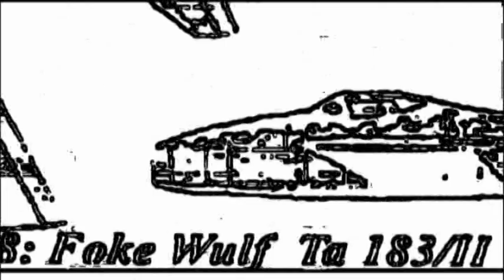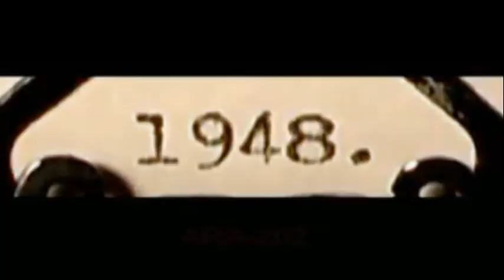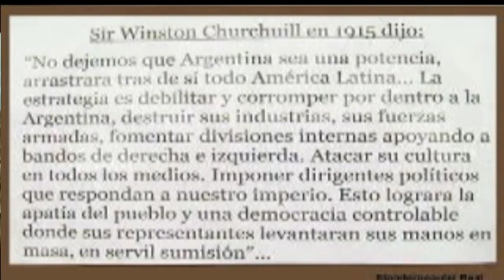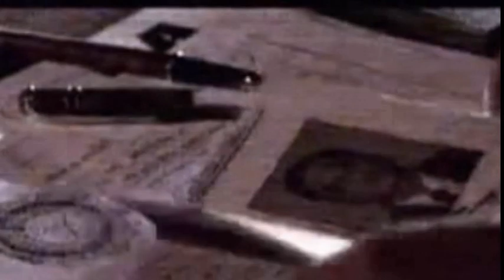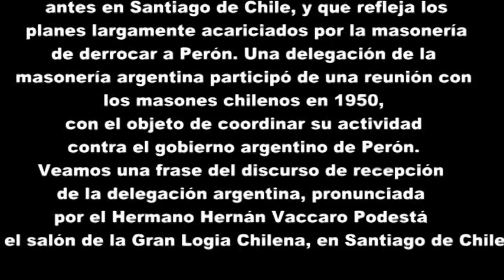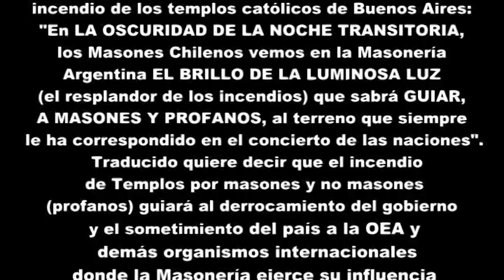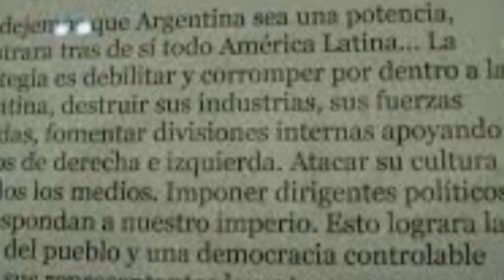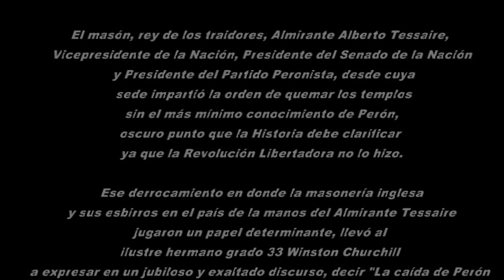Linea anglo-masona contra la Argentina soberana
El masón, rey de los traidores, Almirante Alberto Tessaire, Vicepresidente de la Nación, Presidente del Senado de la Nación y Presidente del Partido Peronista, desde cuya sede impartió la orden de quemar los templos sin el más mínimo conocimiento de Perón, oscuro punto que la Historia debe clarificar ya que la Revolución Libertadora no lo hizo.

Ese derrocamiento en donde la masonería inglesa y sus esbirros en el país de la manos del Almirante Tessaire jugaron un papel determinante, llevó al ilustre hermano grado 33 Winston Churchill a expresar en un jubiloso y exaltado discurso, decir "La caída de Perón es la mejor noticia que he recibido después de nuestro triunfo en la guerra ...”
Huelgan las palabras...

Dante Calori